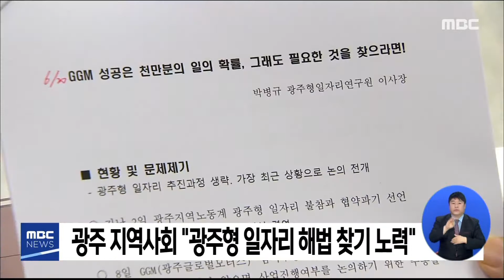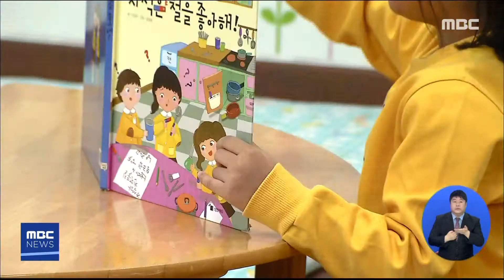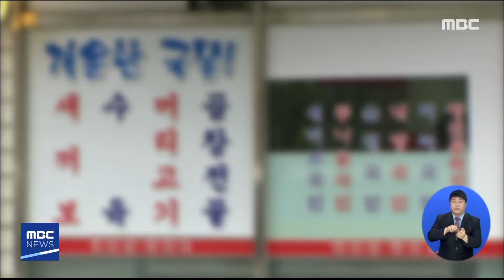[5시 뉴스] 5시 뉴스 다시보기 2020.04.21